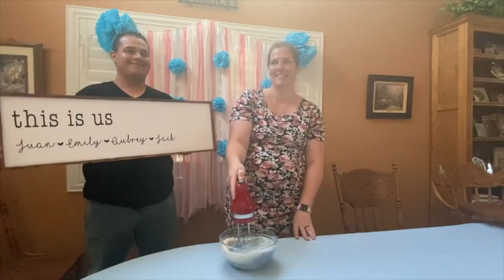How Jack Got His Name & The Meaning Behind His Bear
In this video I thought I would share how we decided on Jack's name and the meaning behind his blue teddy bear that you see in his monthly update photos on our Instagram. I hope you enjoy seeing sweet little Jack in this video too!

About Us:

Our channel, Limabean Living, covers:
-SAHM Life
-Cooking & Baking
-Encouraging mathematical development in children
-Cleaning
-Car Maintenance
-Smart Home Devices
-DIYs
-Frugal Living